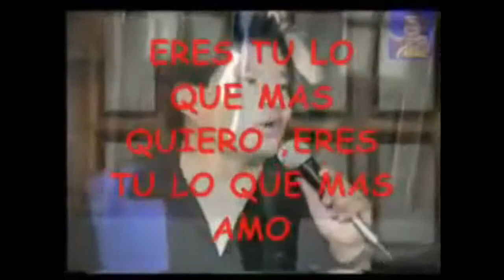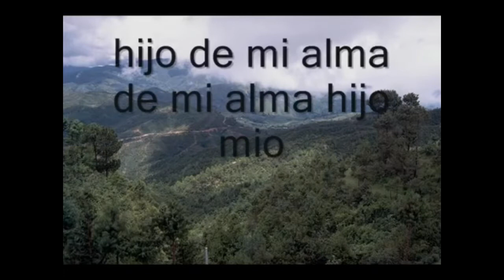¿EL MEJOR MÚSICO ECUATORIANO? ▶️ VLOG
Espero les guste mi nuevo vídeo ;)
Búscame en donde ya sabes que debes buscarme :D